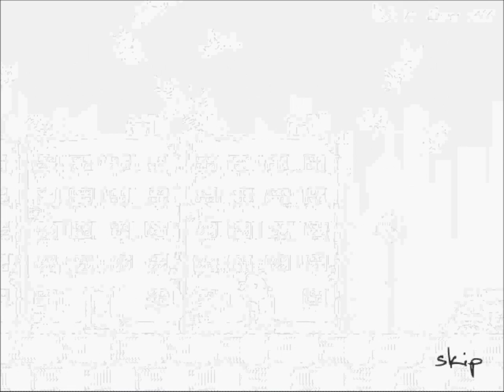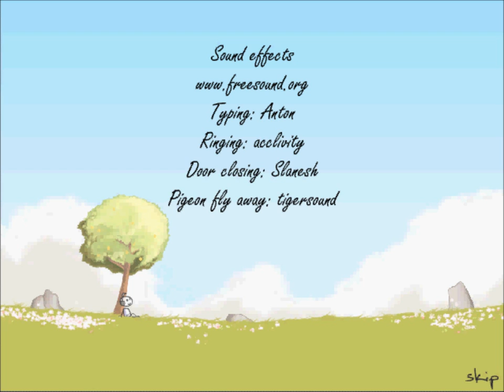Let's Play "Take A Walk" (No commentary, just music)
I'm not gonna lie: I mostly just liked the music, and I wanted to play through the game so I could make a video with a continuous soundtrack of the music in the game.

"Take a Walk" is a Flash rhythm game in which the goal is to walk to the right continuously and jump at the right times to the music, such that the music doesn't stop.  If you stop or hit an obstacle, the music stops, and you have to take a step back.  The longer you go without screwing up, the more birds will gather around you, but if you screw up, all the birds fly away and you have to start again.  It's a relaxing, neat little game.

The titles of the pieces are, in order, "Earnest", "Somewhere Sunny (ver 2)", "Sunshine" and "White.  His website is here:

Just in case you want to know, my own blog (which hasn't been updated recently) can be found here: